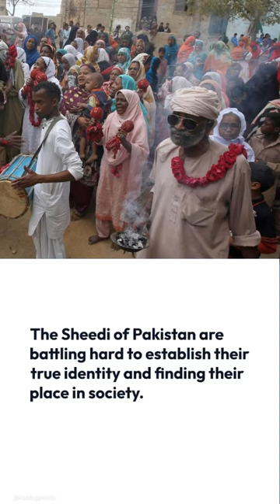Sheedi Pakistan - Long forgotten Africans in Pakistan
The history of many of their ancestors goes back to Tanzania. “Our parents told us that we may be Queens and Kings on another land but here we were sold, trapped, and were laborers,” says Tanzeela Qambrani

The Sheedis are descendants of Africans who were, 8th-century sailors, servants, and merchants who remained in India after arriving through the sea trade. Many were also uprooted from their original homelands in East, Northeast, and Central Africa in the 12th century or before for slavery, and lasted until the late 19th century. A large percentage of them are believed to have originated from Zanzibar, Tanzania.